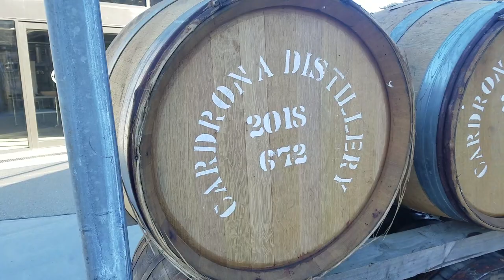Cardrona Distillery - Firebrand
This week we sit down with Kenny at Cardrona Distillery to check out  their Stainless and Tan Flare Set.

The Cardrona Distillery is a family-owned artisan distillery producing hand-crafted spirits from scratch.
Located at the bottom of the ski field, Distillery tours are available every day.

If you want to try any Firebrand Products, the Cardrona Distillery is one of many amazing locations we have set up for you to try.